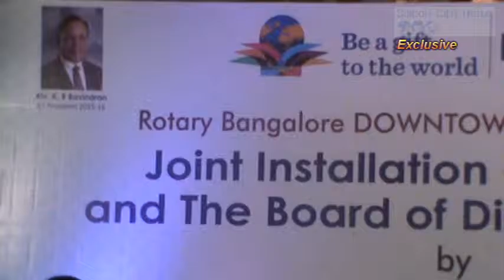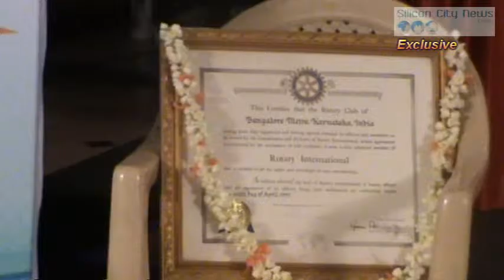Rotary Bangalore Joint Installation of Presidents and The Board of Directors